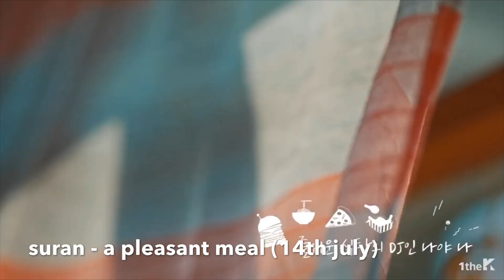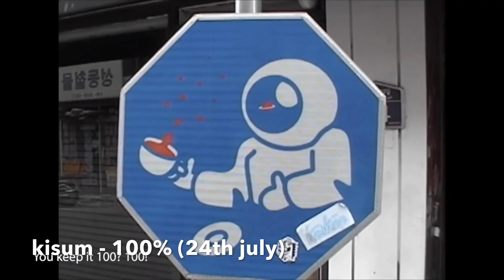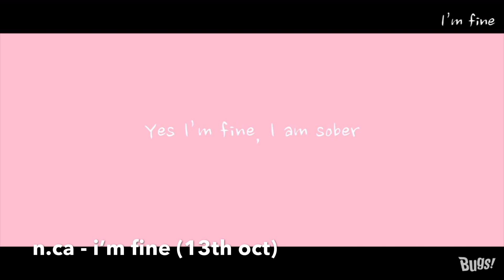Underrated K-Pop Girl Group & Female Idol Releases of 2018 (July - Dec)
Songs with under 5 million views that may have flown under your radar!

I've tried to be as thorough as possible, but I'm sure I've missed some songs, sorry if I have